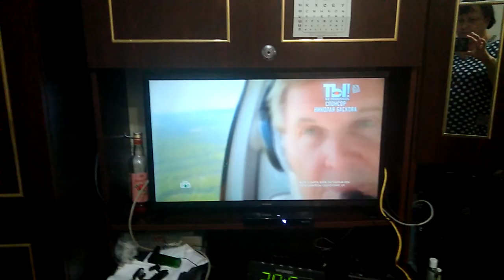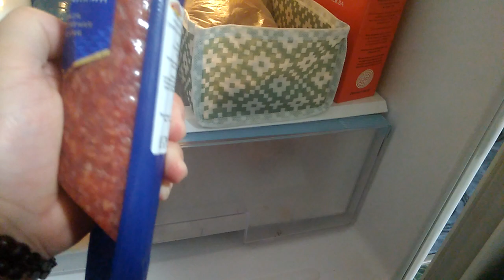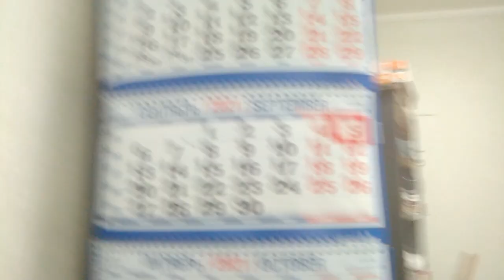Куда девать продукты?